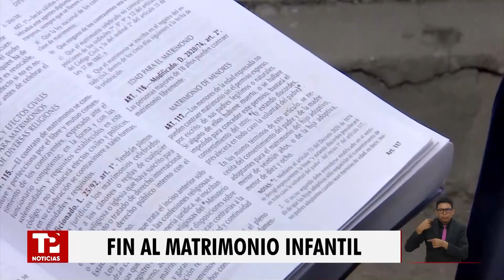Debate sobre la edad adulta y el matrimonio infantil: Ley pendiente de sanción presidencial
Colombia | En algunos países y culturas, la edad adulta se considera una condición que se alcanza al contraer matrimonio. Sin embargo, en la mayoría de los casos, se establece que una persona deja de ser niño o niña al cumplir los 18 años.

Este debate se remonta a 2015, cuando se inició el trámite de una ley que, tras su aprobación en el Congreso, está pendiente de sanción presidencial para prohibir el matrimonio infantil en Colombia.